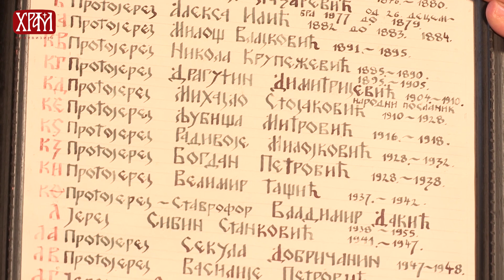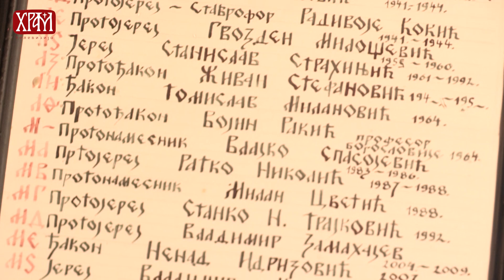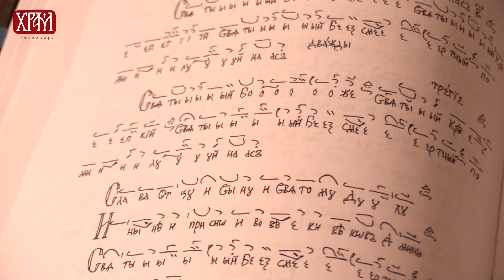Светиње Београда - Црквa Светих апостола Петра и Павла у Београду, богослужбени живот